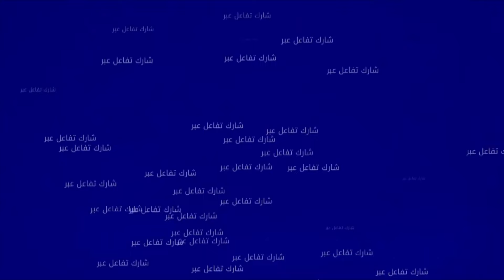المنتخب الوطني مزيان وغيمشي بعيد في كأس العالم لجاي